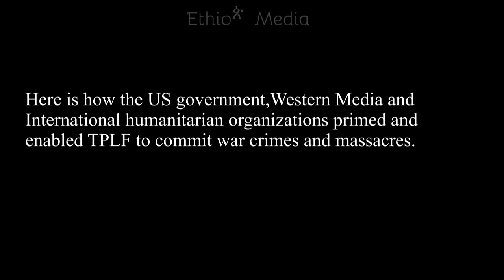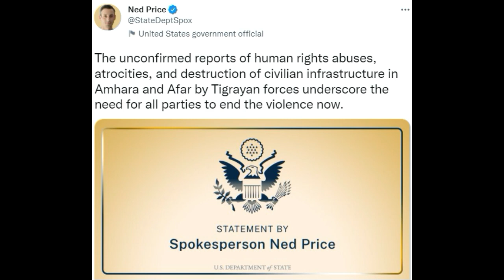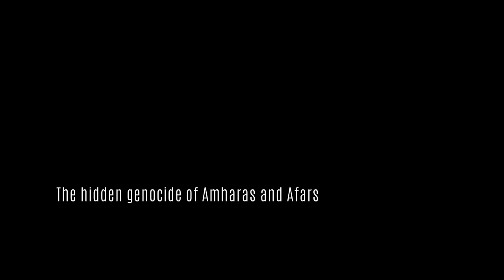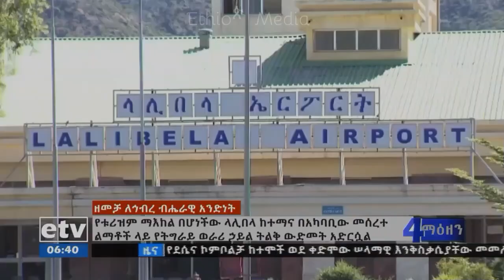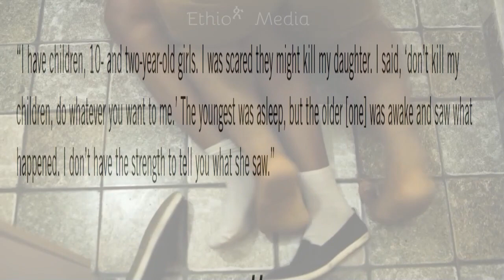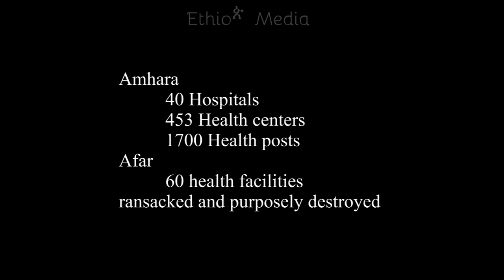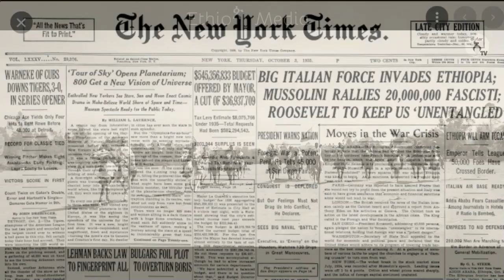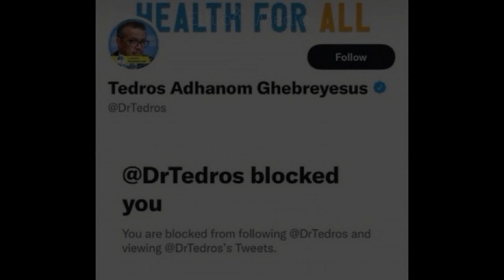The Individuals who Primed TPLF to Commit Genocide On The People of Amhara and Afar.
These individuals primed TPLF to commit genocide for almost a year.
Alex De Waal,
Nima Elbagir,
Martain Plaut,
William Davison,
Matthewe Bryaden
,Declan Walsh,
Simon Marks,
Cara Anna,
Katharine Houreld
,Rashid Abidi